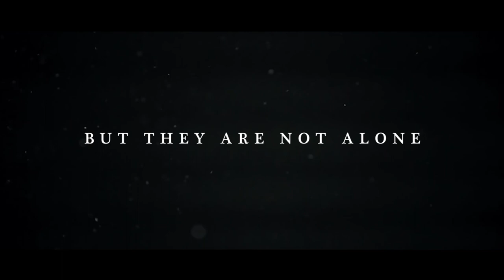LAST ONES OUT - OFFICIAL TRAILER 2 - AFRICAN ZOMBIE MOVIE - GREG KRIEK, CHRISTIA VISSER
THE 2016 SOUTH AFRICAN ROAD MOVIE, LAST ONES OUT, SET TO BE DISTRIBUTED BY 'THE WALKING DEAD'S A.M.C FROM JULY 2017. CATCH IT THEN.